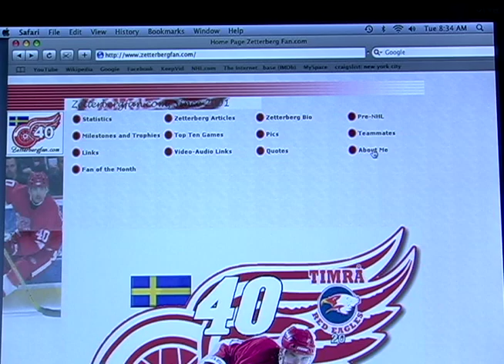Henrik Zetterberg surfs the internet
In this "Fake Henrik Zetterberg" spot Henrik looks at his number 1 fan site!

Henrik Zetterberg played by Jakob Hawkins
directed by Greg DeLiso